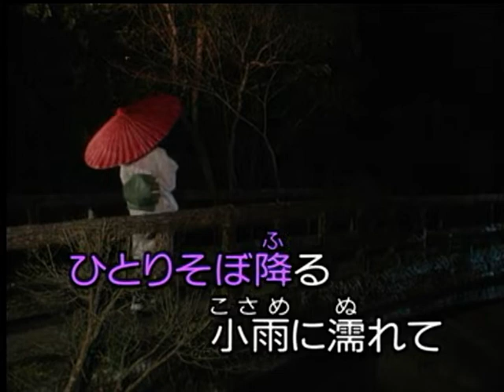愛しき人よ 冠二郎 カバ ー 英哥